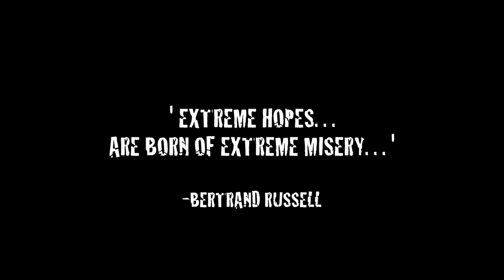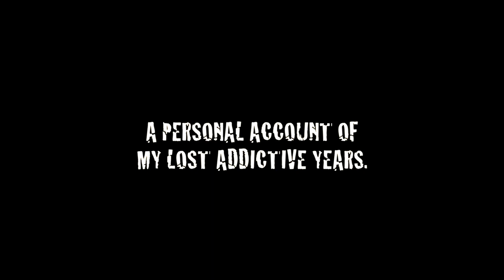FLANNEL PAJAMAS FOR THE SOUL MAY 2012 TRAILER.mov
v12films.com presents the trailer derived from the full 51min film: FLANNEL PAJAMAS FOR THE SOUL. An intimate and emotional Biographical account of the Four Souls heroin addict 'Brad' possessed close to death on Vancouver's notorious drug addled Downtown East Side. How his new Life was inspired by a Boy.